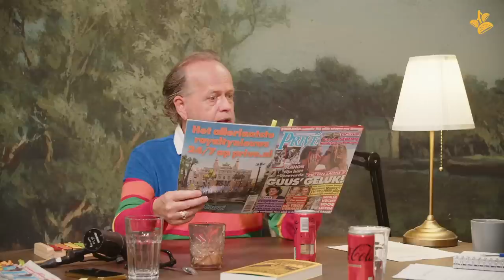Marc-Marie & Aaf Vinden Iets - Avocado's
Nieuwe aflevering! Avocado’s. Avocado, die waterverslindende, heerlijke groent, of was het toch een vrucht? Waar deden ze hun intrede in ons leven, wie in Brabant was er al heel vroeg mee, hoeveel punten zijn ze, en voorvoelen we het einde van een grote avocadohype? Wellicht. Er komen mooie herinneringen op aan producten als Silly Putty en de Etch-a-Sketch, en ook aan mevrouw Hoes, die de moeder van Marc-Marie er ooit op wees dat het eerste Chinese restaurant van Tilburg geopend was; een gouden tip.

Julie Forsyth, van het duo Grant & Forsyth, blijkt een heel onverwacht talent te hebben, te aanschouwen op de Amsterdamse Elandsgracht. Het probleem is een lastige kwestie tussen twee vriendinnen op twee continenten, van wie er eentje zomaar getrouwd blijkt te zijn – maar op Facebook blijft niets lang geheim.

💙 Marc-Marie & Aaf Vinden Nog Eens Iets is exclusief te beluisteren op Podimo. Gebruik deze link voor dertig dagen gratis Podimo!

📚 Wil je het boek Buitenleven van Nina Polak kopen? Klik hier om het te kopen of koop hem in je lokale boekhandel.